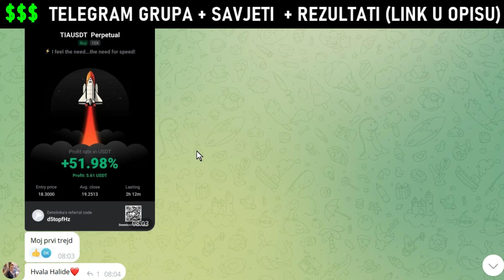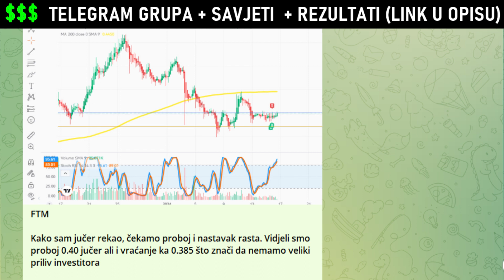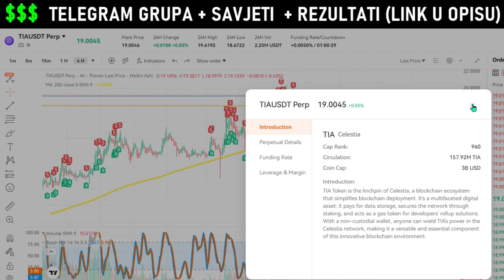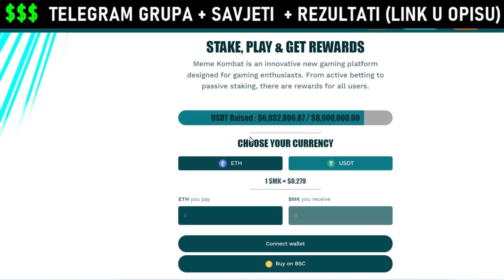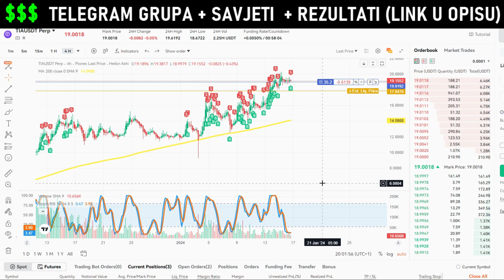Oni Zarade u 3 KLIKA! (Možeš i Ti Ovako..)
Pogledajte kako naši članovi prave profite svakodnevno trgovanjem kriptovaluta (na rastu i na padu cjene valute)

✅ Pionex - Najlakša Mjenjačnica za početnike i na kojoj i sam trgujem